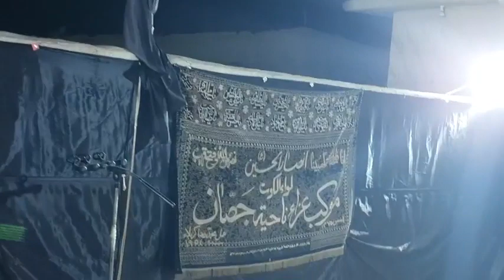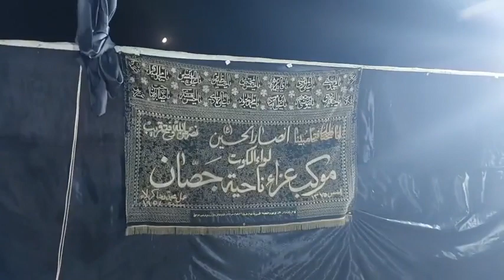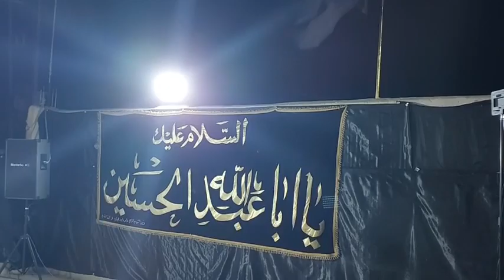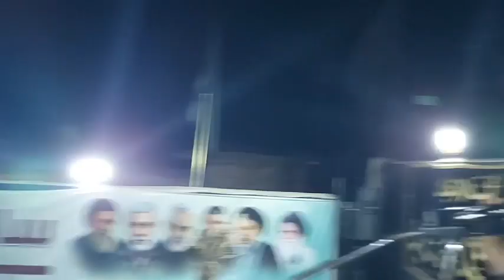مجلس عزاء اهالي جصانحسينية اهالي جصان من الليلة التاسعة من المحرم سنة ١٤٤٥ هجرية.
مجلس عزاء اهالي جصان
حسينية اهالي جصان من الليلة التاسعة من المحرم سنة ١٤٤٥ هجرية.  عظم الله اجورنا واجوركم بمصاب ابا عبدالله الحسين عليه السلام وعلى ااهل  بيته وصحبه
الخطيب الاستاذ حسين سعيد  البدراوي